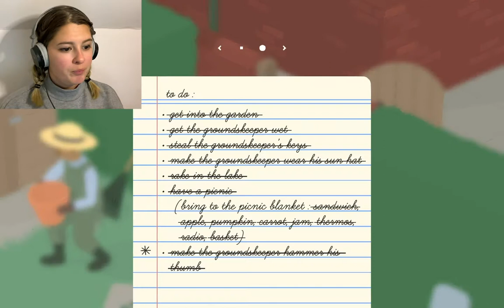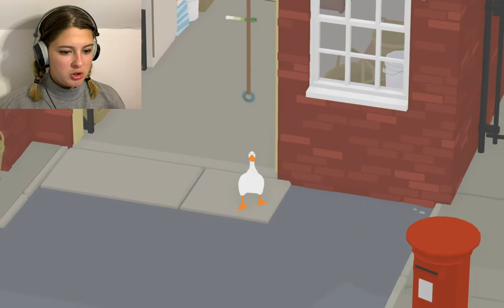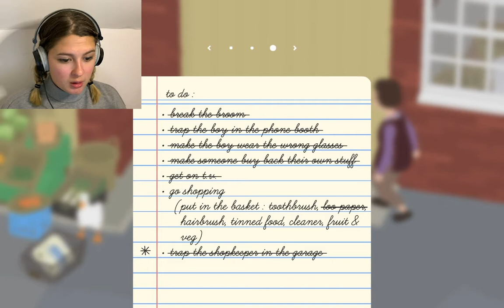I'M YOUR WORST NIGHTMARE | Let's Play: Untitled Goose Game #2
It's time to head to the city and reek more havoc. World domination continues in Untitled Goose Game, and now I'm on TV.

Outro animation created by Alice Holloway using Adobe Photoshop.